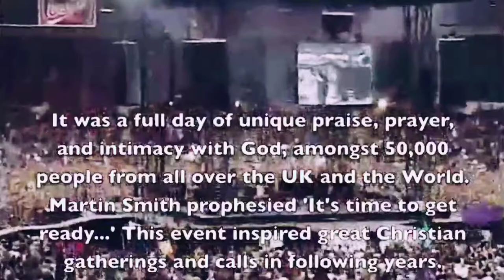Delirious - Sanctify' Historic - Live Song Wembley Stadium London England 1997 - Vidéo FULL HD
Delirious - Sanctify' Historic - Live Song Wembley Stadium London England 1997 - Vidéo FULL HD - Remastered By Rob of holymetalrob and debatewithme..

OFICIAL PAGE II
DEBATEWITHME